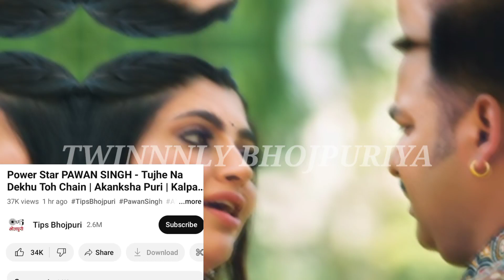ज्योति के कारण पवन के साथ यह क्या हो गया _Tujhe Na Dekhu Toh Chain | Power Star Pawan Singh